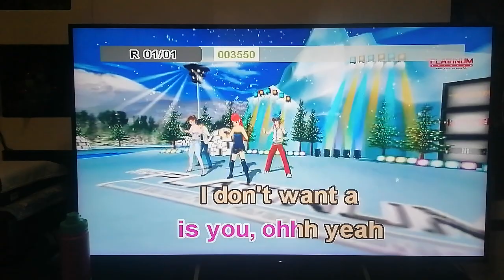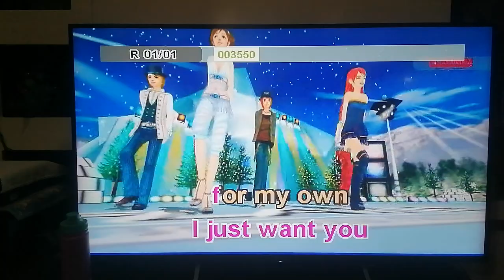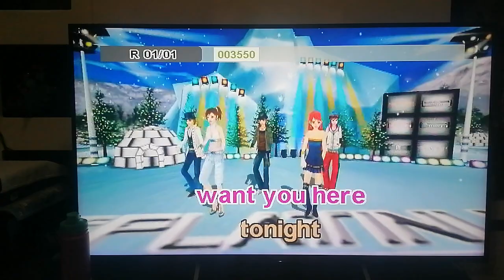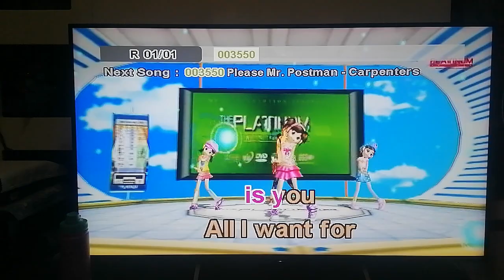18285 - All I Want For Christmas (Is You) - Mariah Carey (Karaoke Cover/2024 better quality ver.)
Composers: Mariah Carey, Walter Afanasieff
Score: 90
BGV: 3D

Steps to request a song cover:
1. Find the community tab post with "SONG REQUEST IS NOW OPEN". Requesting in the comment sections of videos or on other non-request community tabs will have the request comment deleted.
2. Format: Number (optional) - Title (required) - Artist (required).
3. Requesting the BGV is NOW allowed (View and 3D only)
4. Melody CAN NOW BE REQUESTED.
6. No rude comments. Requesting rudely will not only have the requests denied, the comment itself will also be deleted.

VOLUME: 91